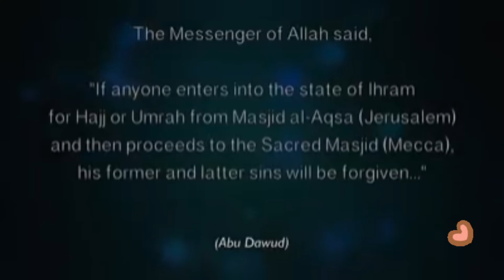Merdunya Suara Adzan Dari Masjidil Aqsa Palestina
semoga adzan selalu ada dan terus berkumandang di sana aamiin. ♥️